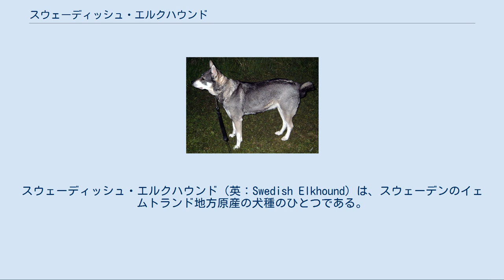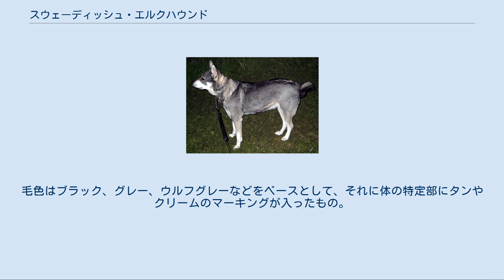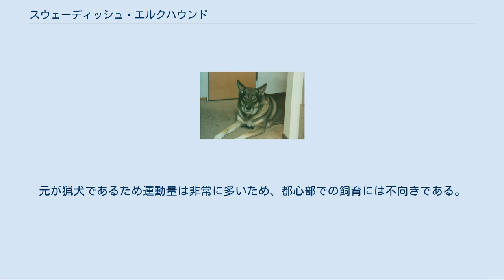スウェーディッシュ・エルクハウンド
スウェーディッシュ・エルクハウンド（英：Swedish Elkhound）は、スウェーデンのイェムトランド地方原産の犬種のひとつである。
別名はイェムトフント（英：Jamthunt）。
 混同しやすいが、ノルウェイジアン・エルクハウンドとは別の犬種である。
 詳しい生い立ちは未だ不詳であるが、一万年前から存在していたのではないかと言う仮説も立てられているほどの超古代犬種である。
この説の完全な立証は未だなされていないため不明であるが、少なくともノルウェイジアン・エルクハウンド・グレイとは兄弟関係があると言われている。
 主にその名の通りエルク（シカの一種）を狩るのに用いられていた。
主人とペアになってエルクの臭いを追跡し、発見すると自ら飛び掛って噛み留めを行う。
そのまま仕留めることも容易に出来るが、場合によっては主人に止めをさしてもらうこともある。
エルク狩りのほか、犬ぞりを引くスレッター（そり引き犬）として主人を運搬したり、番犬として不審者の到来を主人に知らせることにも用いられていた。
 もともとは各国のケネルクラブにノルウェイジアン・エルクハウンド・グレイと同種であるとして登録されていたが、1946年に愛好家が両種の違いを訴え、調査の結果完全に別種であることが公式に承認された。
それを受けて各国ケネルクラブは両種をそれぞれ個別の犬種として登録しなおし、国際畜犬団体（FCI）もその流れに従い公認状況を修正した。
 現在も多くの犬はスウェーデン国内で飼育されていて、猟犬としてだけでなくペットやショードッグとしても人気が高い。
又、ノルウェイのものと同じく国を代表する国民的な犬種として、スウェーデンの国犬として正式に公認されている。
 エルクハウンド系犬種の中では最も体高が高いため、ヨーロッパでは知名度が高い。
しかし、ヨーロッパ以外ではノルウェイジアン・エルクハウンドと混同されることがよくあり、知名度はそこほど高くはないのが現状である。
 断尾個体 ノルウェイジアン・エルクハウンド・グレイと比べると脚が長く、巨大な印象を受けやすい。
日本犬のようなスピッツタイプの犬種で、筋肉質の引き締まった体つきをしている。
脚は長めで、マズルは太くしっかりしている。
首は太くがっしりとしていて、力は強い。
耳は立ち耳、尾は巻き尾だが、尾は短めに断尾してしまう場合もある。
コートは厚いショートコートで、ノルウェイジアンには及ばないが二重構造で防寒性が非常に高い。
毛色はブラック、グレー、ウルフグレーなどをベースとして、それに体の特定部にタンやクリームのマーキングが入ったもの。
体高58〜64cm、体重29.5〜30.5kgの大型犬で、性格は主人家族に友好的で優しく従順だが、勇敢で警戒心が強い。
家族に対しては非常に好意的で人懐こいが、見知らぬ人や犬に対しては警戒して簡単に近づこうとしない傾向にある。
状況判断力が高く、自分のおかれた状況を瞬時に理解することも可能である。
元が猟犬であるため運動量は非常に多いため、都心部での飼育には不向きである。
かかりやすい病気は大型犬にありがちな股関節形成不全、運動のし過ぎなどで起こる関節疾患、高温多湿の環境で飼育した際におこりやすい皮膚病などがある。